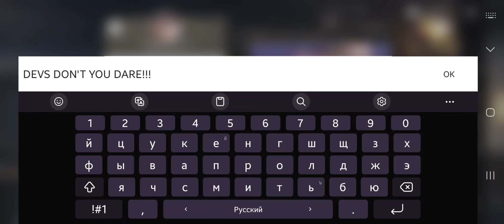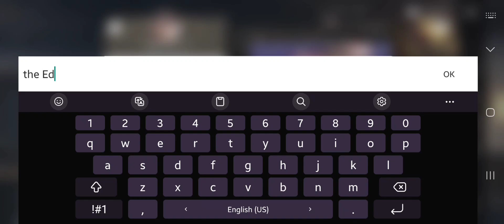The End | Honkai: Star Rail